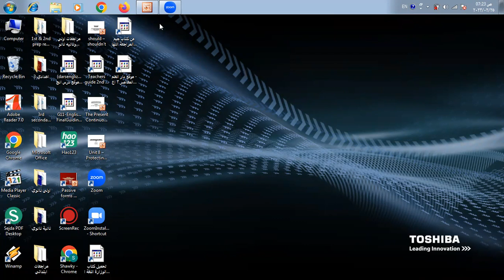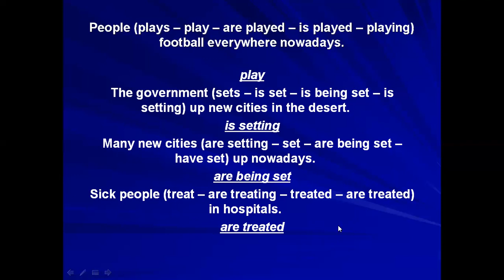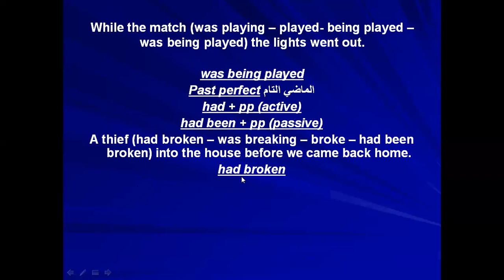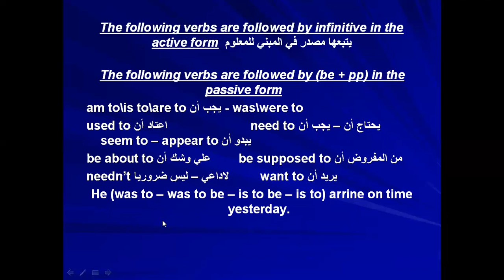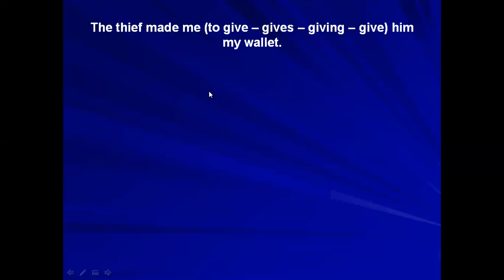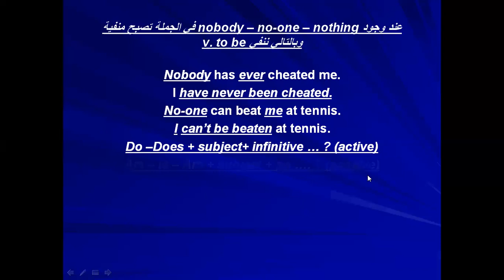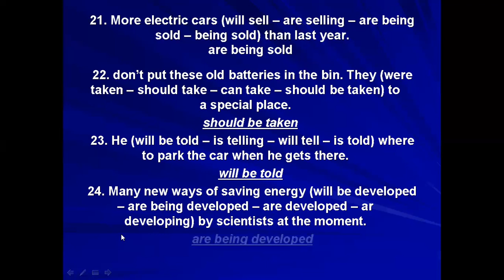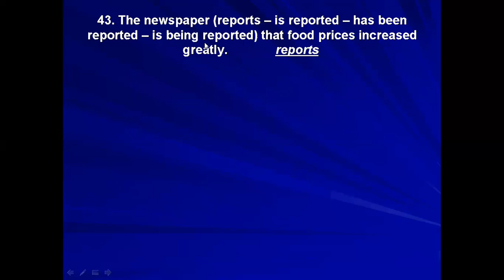الثالث الثانوي انجليزي - forms of passive - شرح وافي وكامل وتفصيلي لكل جمله والتركات - شرح حصري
الصف الثالث الثانوي - اللغه الانجليزيه - الوحدة الثامنة - المبنى للمجهول - شرح وافي وكامل وتفصيلي لكل جمله والتركات لن تجده في اي مكان آخر - شرح مبسط يناسب كل المستويات وحلا شاملا لكل اجزاء المنهج - شرح وافي وكامل وتفصيلي لكل مايدور في ذهنك - شرح وافي وكامل وتفصيلي لكل ازمنة المبنى للمجهول - تابعوني وستجدوا كل جديد ومفيد وبطريقة سلسة جدا وحصريه لن تجدها في اي مكان آخر - انتظروني في المحاضرة القادمه بإذن الله تعالى لنبدأ في شرح الوحدة التاسعة - اشتركوا في قناتي حتى يصلكم كل جديد ومفيد وبطريقة سلسة جدا وحصريه لن تجدها في اي مكان آخر - رجاء عمل لايك و شير للفيديو حتى يستفيد اكبر عدد من الطلبة وتقديرا للمجهود الذي ابذله في فيديوهاتي - دعواتي القلبية لكم جميعا بالنجاح والتوفيق من الله العظيم.. اللهم امين يارب العالمين